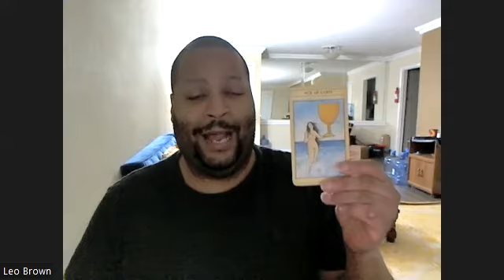Leo's Weekly Forecast. The Ace Of Cups (7/26/7/31)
Hey Sugarbears,

Here is today's weekly forecast. This week's forecast is all about trusting your emotions and begin able to love yourself and the life around you again.

Purchase My Book "Honey, I'm fabulous and so are you!"